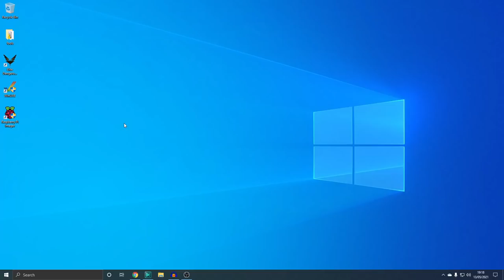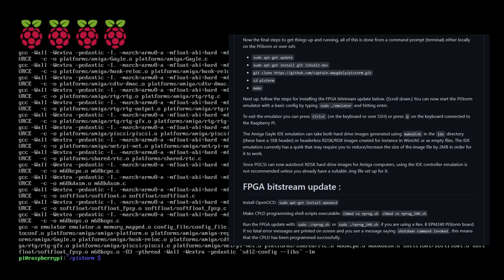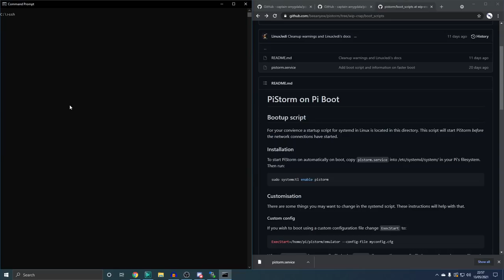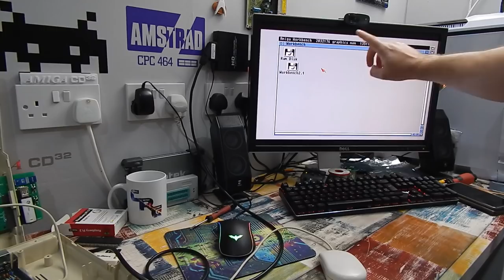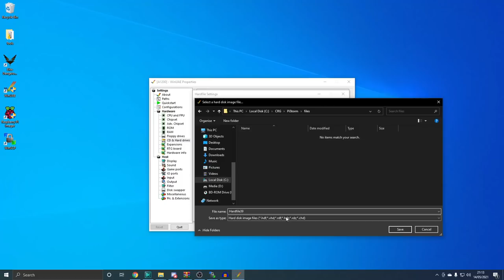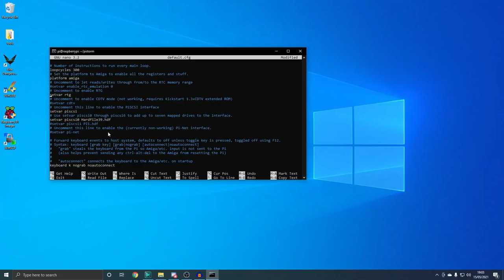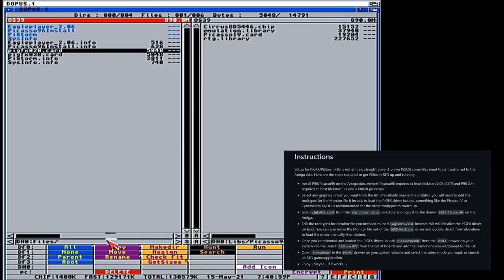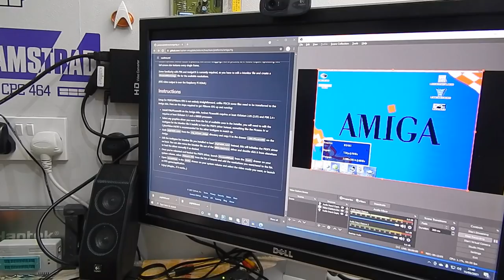Lets build a PISTORM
I got my hands on a pistorm so join me this week as we put it together and get it setup.  As someone who doesn't know the first thing about Raspberry Pi's this was quite a learning curve and I hadn't intended this video be become a tutorial but it might be useful for anyone looking to setup their own PISTORM.

Any comments, questions or suggestion please leave them in the comments below.

Basic linux commands (thanks Chrissy this was very useful)